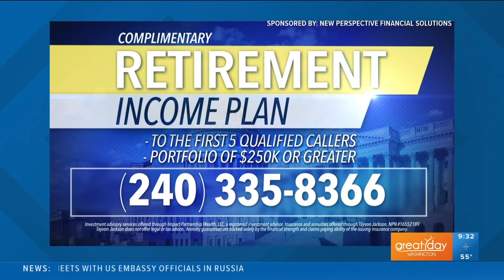Tips to keep your retirement savings robust through a rocky economy